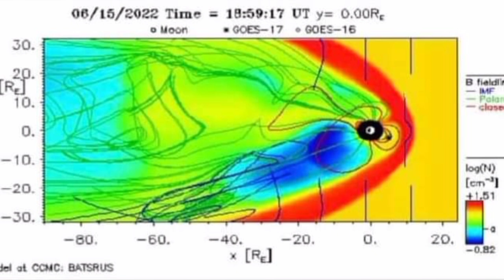تقرير ارتحال القطب المغناطيسي لهذا الشهر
بعد مراجعتنا لتقرير الارتحال الشهري الاخير الذي صدر اليوم ...تبين لنا ان انتقاله نحو نقطه الانزلاق تقدر لخمسة اميال تقريبا وهي قفزه مقبوله طالما هي بتلك الحدود .ولم يبقى لنا زمنيا من 10_11 شهر تقريبا لنصل للهدف المرتقب الذي يفصلنا عنه مكانيا حوالي 45ميل تقريبا .ومازلنا نسير بخطى شبه ثابته وعلى اتجاه واحد تبعا للاقتراب الكتلي وقوى التنافر القطبي بين قطب الارض الشمالي وقطب دخيل مقترب ... البوصله بدات تاخذ منحى متزايد بالانحراف عن الشمال المغناطيسي ...وعدم استقرار قوى التدفق يدل على ان الحقل الارضي بتذبذب مستمر وبضعف متزايد ...يمكننا ان نرى قوى التدفق الغير مستقر عبر البوصله الرقميه التي تتوفر بالكثير من الهواتف النقاله بين ايديكم ...ايها السادة .عندما نتكلم من الناحيه النظريه فان الكثير من الناس لا تستطيع فهم مايجري .!!...ولكن لو تحول الامر للناحيه العمليه .فوقتها تستشعر الناس بالحقيقه الواقعه .وطبعا ...كذبة الاحتباس الحراري وصنع الانسان والتلوث البيئي حجتهم .!!. لكن لو تعمقنا بالتفكير بشكل علمي سنجد ان مايجري لحقل الارض الكهرومغناطيسي هو السبب المباشر في كل مايجري .يكفي